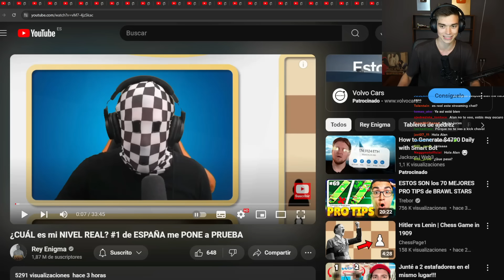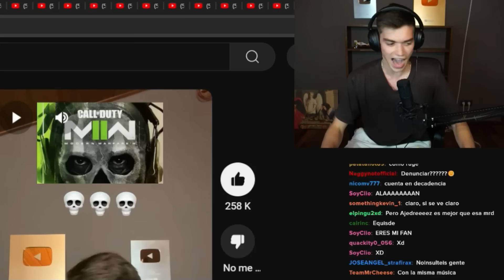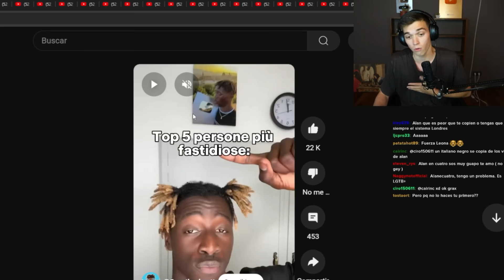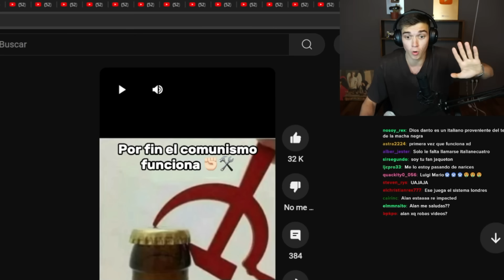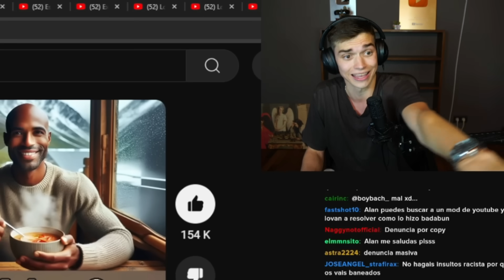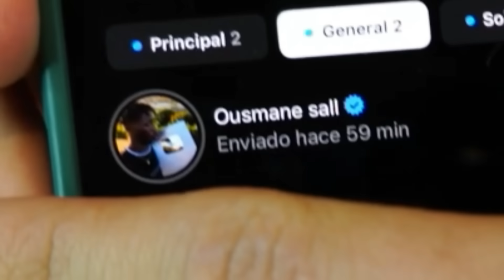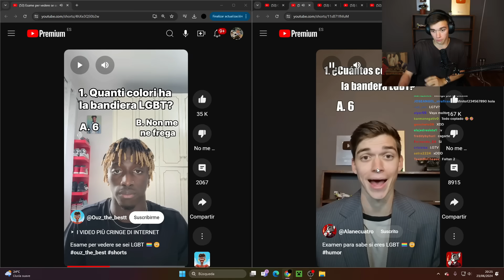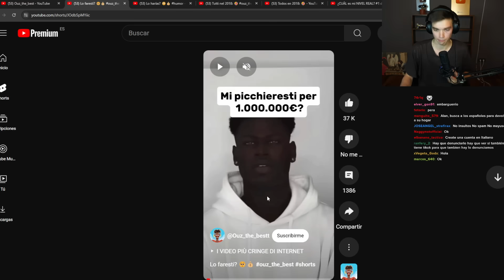ME ESTAN ROBANDO TODOS MIS VÍDEOS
Disney se ha pasado de listo con esta jugada 🙄.
Prefería una funa la verdad 🤑